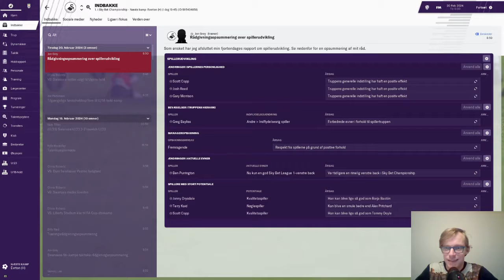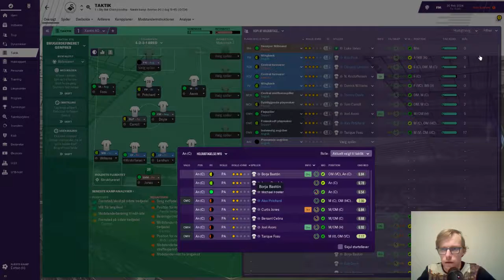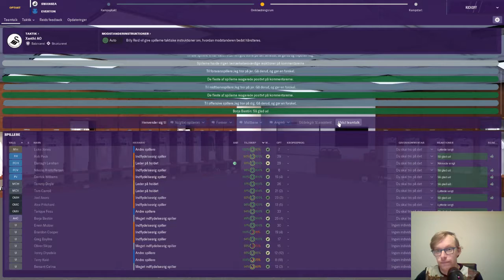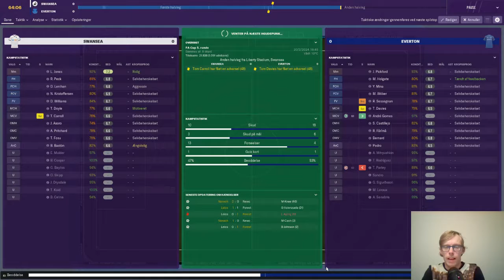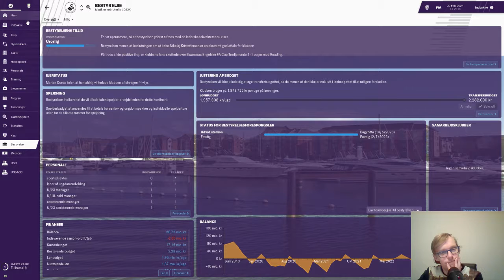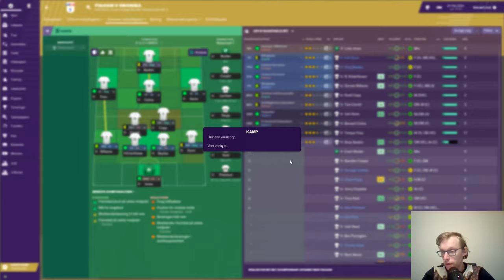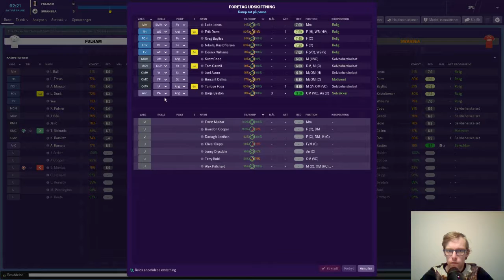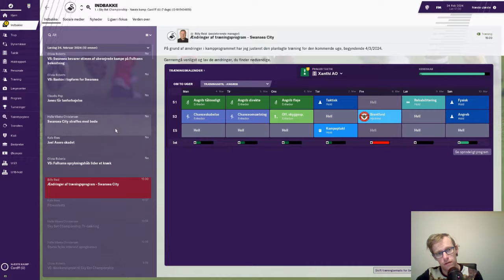FM19 - The Journeyman Vejen mod Champions League - Del 55 5. Runde i FA Cup